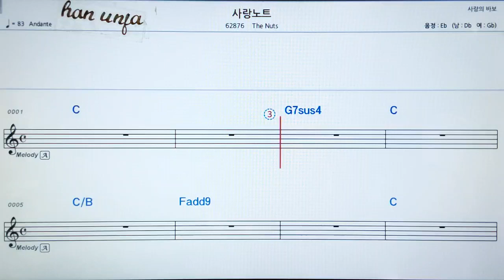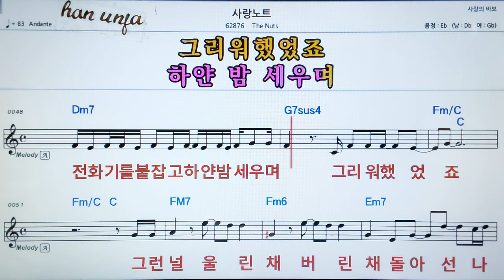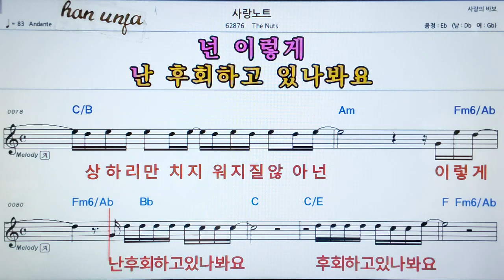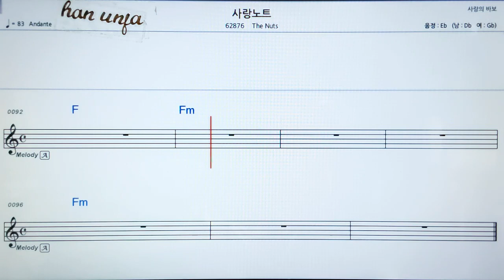💖 👍가라오케 악보 코드 가사 ,Karaoke반주